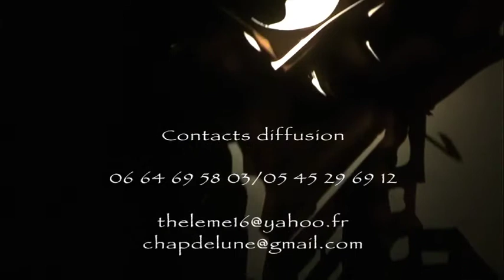Soudani teaser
Teaser of Soudani multi-disciplinary show